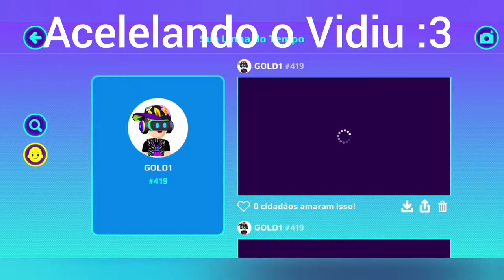os Bugs do PKXD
o Prineiro o Fatal 8) N Usen Bugs Criãnças